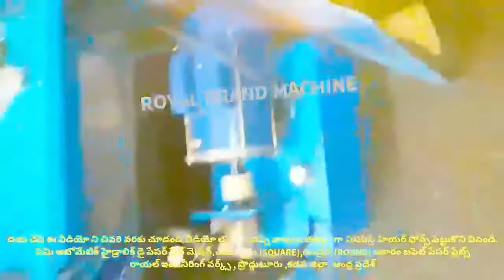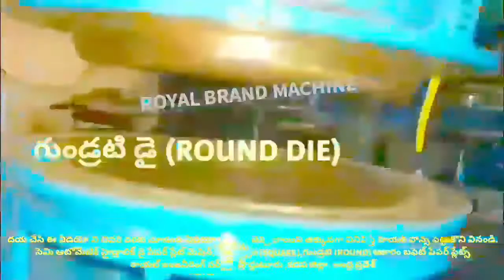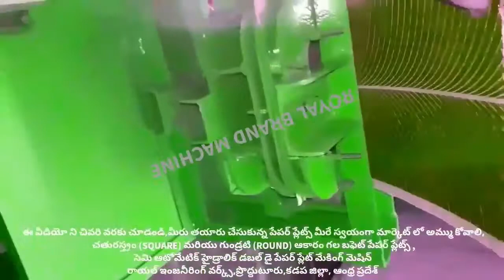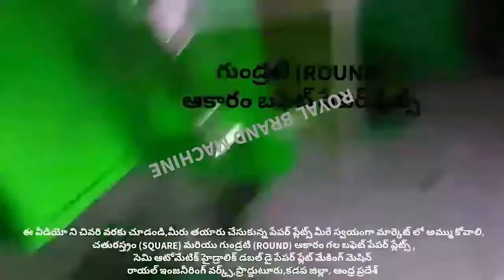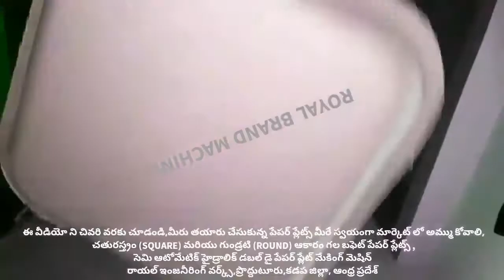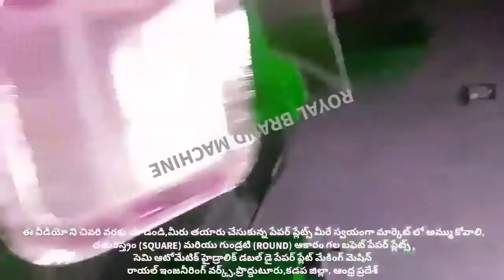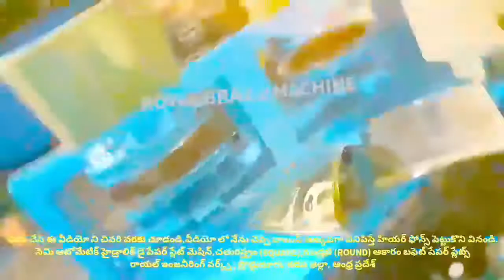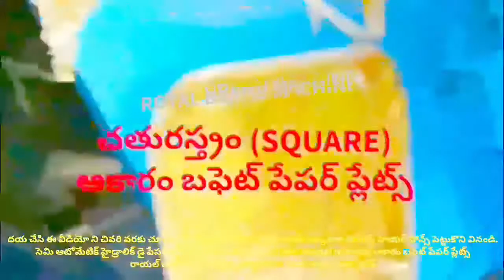HOW TO OPEN SQUARE PAPER PLATE MAKING MACHINE & BUSINESS IDEAS AT HOME & FULL INFORMATION IN TELUGU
For
PRODDATUR
YSR (KADAPA) DISTRICT
ANDHRA PRADESH
INDIA

2020 SMALL SCALE INDUSTRIES/INDUSTRY BUSINESS/FACTORY/COMPANY/IDEAS/PLAN/DETAILS/INFORMATION IN TELUGU,
12/12 13/13 14/14 12×12 13×13 14×14 12 BY 12 13 BY 13 14 BY 14 RAW MATERIALS/PAPER PLATE SHEETS/PRICE/COST/RATE/DETAILS/INFORMATION,

2020 SMALL SCALE INDUSTRIES/INDUSTRY BUSINESS/FACTORY/COMPANY/IDEAS/PLAN/DETAILS/INFORMATION IN TELUGU,
12/12 13/13 14/14 12×12 13×13 14×14 12 BY 12 13 BY 13 14 BY 14 RAW MATERIALS/PAPER PLATE SHEETS/PRICE/COST/RATE/DETAILS/INFORMATION,

2020,SMALL SCALE,INDUSTRIES,INDUSTRY,BUSINESS,FACTORY,COMPANY,IDEAS,PLAN,DETAILS,INFORMATION,TELUGU,
12/12 13/13 14/14 12×12 13×13 14×14 12 BY 12 13 BY 13 14 BY 14 RAW MATERIALS Size PAPER PLATE SHEETS,